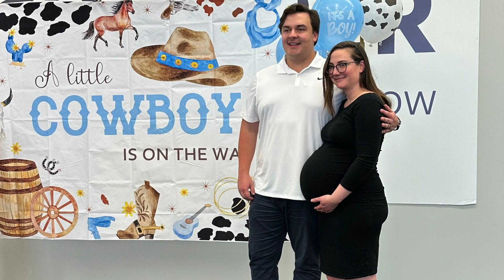Hendersonville Chamber of Commerce Leads Meeting and Surprise Baby Shower :-) 7.26.23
Hendersonville Chamber of Commerce Leads Meeting and  surprise baby shower :-)

Video by EnVision Drone & Media Studios